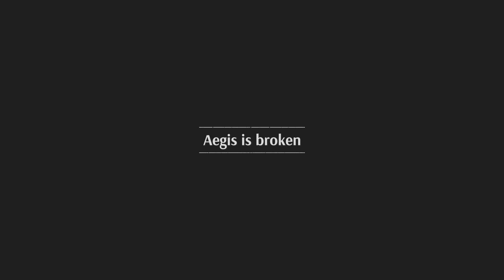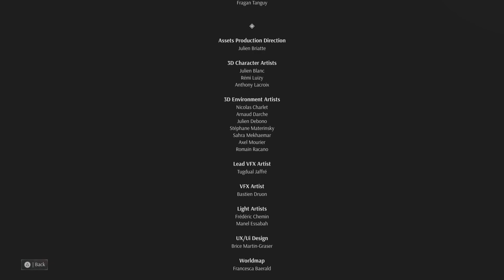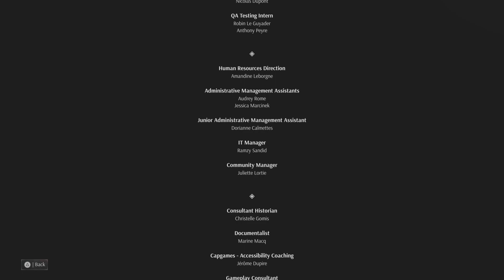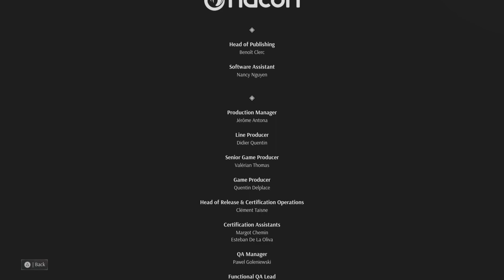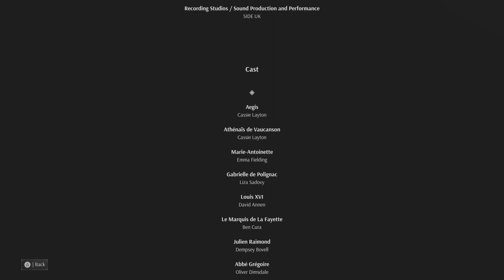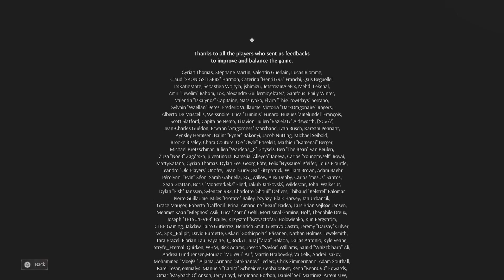Steelrising Ending 1_20230310102645